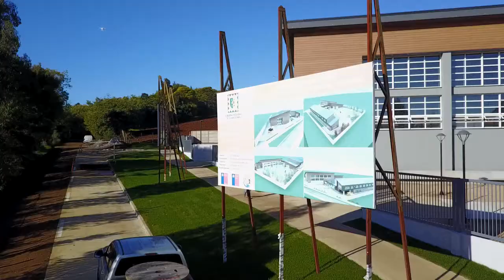INAUGURACIÓN ESCUELA AUGUSTO WINTER DE PUERTO DOMINGUEZ - NOTA CANAL 8